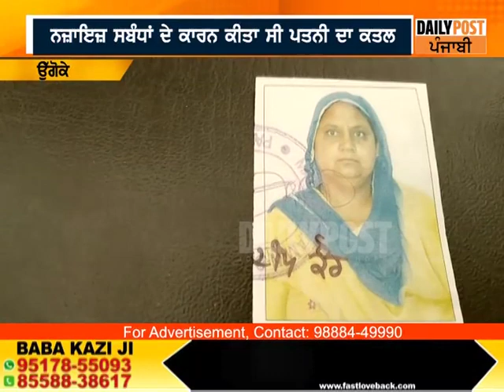ਪਤਨੀ ਦਾ ਕਤਲ ਕਰਕੇ ਭੱਜੇ ਪਤੀ ਦੀ ਪ੍ਰੇਮਿਕਾ 'ਤੇ ਪੁਲਿਸ ਨਹੀਂ ਕਰ ਰਹੀ ਕਾਰਵਾਈ, ਪਰਿਵਾਰ ਬੈਠਾ ਧਰਨੇ 'ਤੇ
ਨਜਾਇਜ਼ ਸਬੰਧਾਂ ਦੇ ਚੱਲਦੇ ਆਪਣੀ ਪਤਨੀ ਦਾ ਕਤਲ ਕਰਨ ਵਾਲੇ ਮੁਲਜ਼ਮ ਦੀ ਪ੍ਰੇਮਿਕਾ ਦੀ ਗਿ੍ਫਤਾਰੀ ਲਈ ਪੁਲਿਸ ਵੱਲੋ ਟਾਲ-ਮਟੋਲ ਕੀਤੀ ਜਾ ਰਹੀ ਹੈ ਜਦਕਿ ਪਿੰਡ ਦੇ ਲੋਕਾਂ ਵਿੱਚ ਇਸ ਗੱਲ੍ਹ ਨੂੰ ਲੈ ਕੇ ਰੋਸ਼ ਪਾਇਆ ਜਾ ਰਿਹਾ ਹੈ ਅਤੇ ਪਿੰਡ ਵਾਸੀਆਂ ਨੇ ਰੋਡ 'ਤੇ ਧਰਨਾ ਲਗਾਕੇ ਸਰਕਾਰ ਵਿਰੁੱਧ ਨਾਅਰੇਬਾਜ਼ੀ ਕੀਤੀ